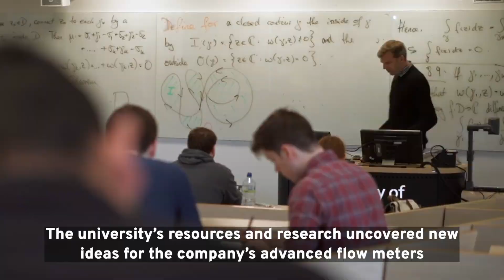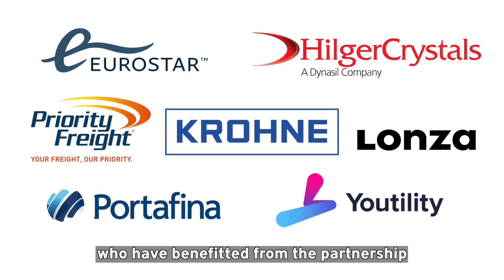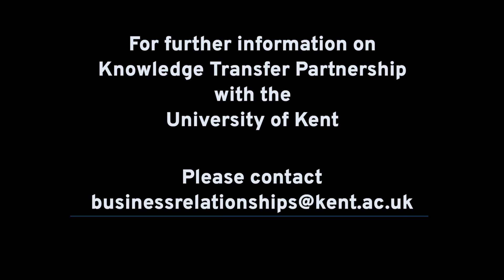Knowledge Transfer Partnerships at Kent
KTPs are innovation projects which are part-funded by Innovate UK. This valuable funding makes research more affordable for businesses of all sizes. The University of Kent has a 100% success rate in securing KTP funding.

Small to medium-sized enterprises (SMEs) can access significant funding of up to 67% of the project costs; larger businesses can access up to 50% of the total project costs.

When a business collaborates with the University of Kent on KTP, they access our wealth of academic knowledge, technology and skills. We’ve worked with businesses across industries to help them achieve their ambitions, including business growth, bringing new ideas to market, upskilling staff and filling their organisation with new expertise.

Projects typically last 1 - 3 years and have a generous training budget provided as well as resources for consumables and expenses.